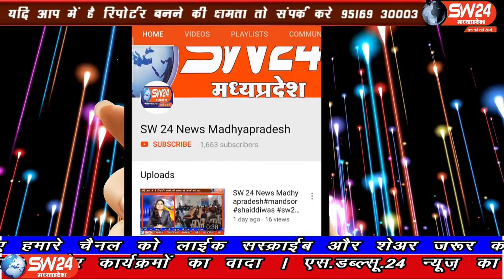SW 24 News Madhyapradesh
बड़वानी जिले के नर्सिंग से जुड़े छात्र छात्राओ ने सीसीएच कोर्स की मान्यता खत्म कर बीएससी ओर जीएनएम की भर्ती करें बड़वानी नर्सिंग के छात्र छात्राओं ने आज कलेक्टर कार्यालय पंहुच कर ज्ञापन सौपा है। बड़वानी सेे अतुल कुमावत की रिपोर्ट